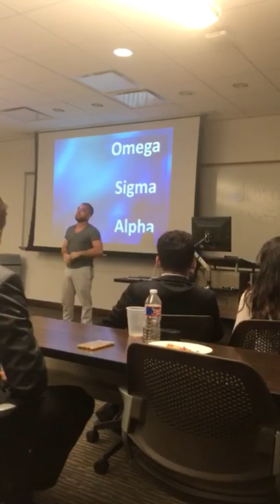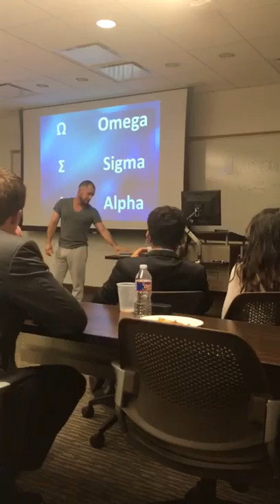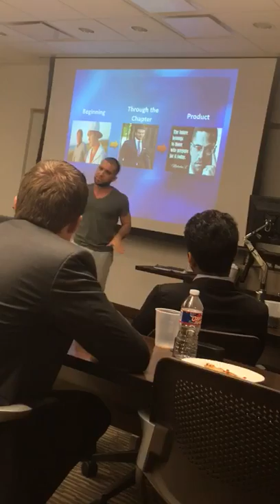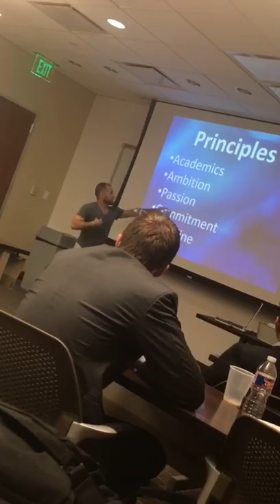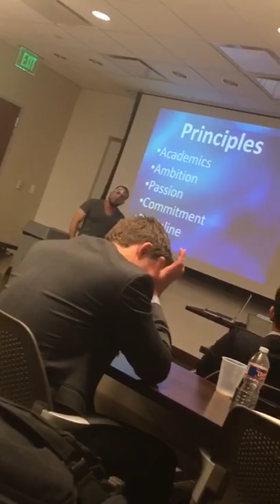Omega Sigma Alpha Chapter